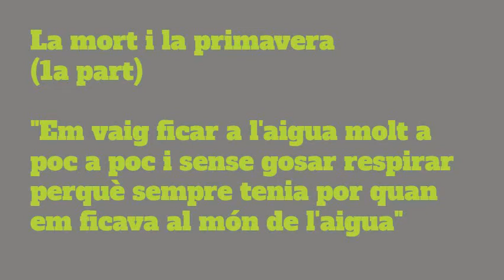La mort i la primavera (1a part)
Gravació de la primera creació a partir de la primera part de la novel·la.
Treball de Recerca.